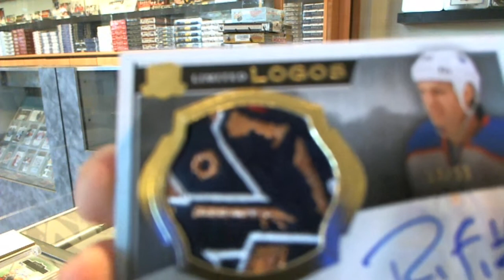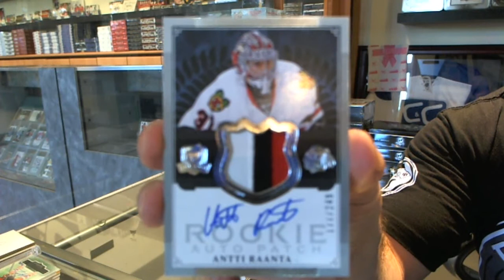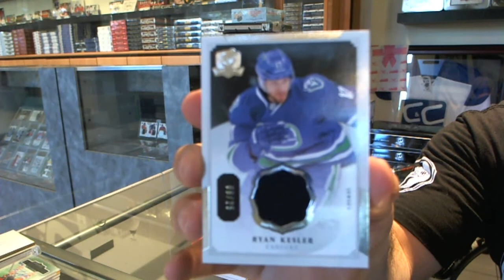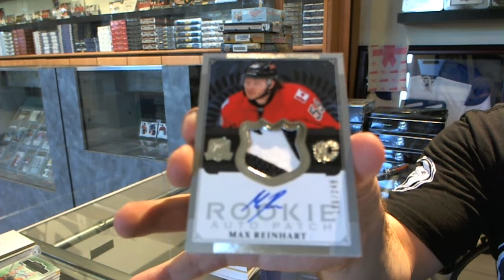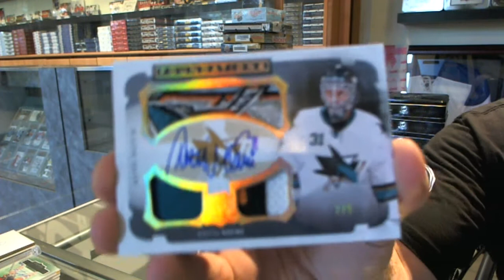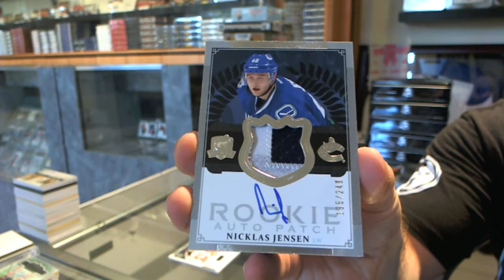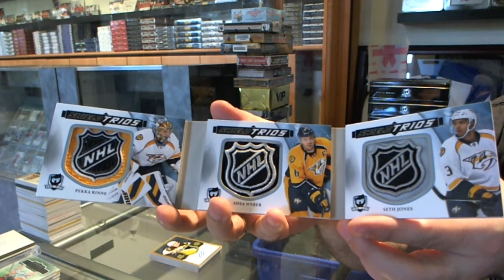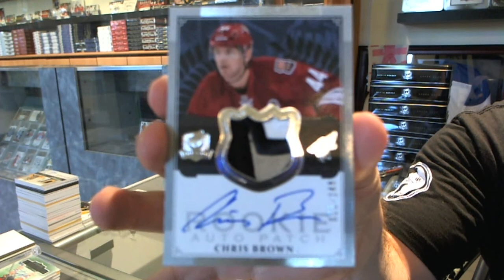13-14 UD The CUP Hockey 6 Box Case Break - C&C #4783